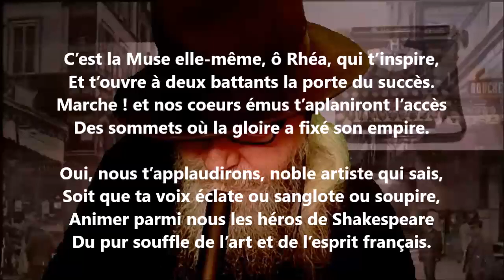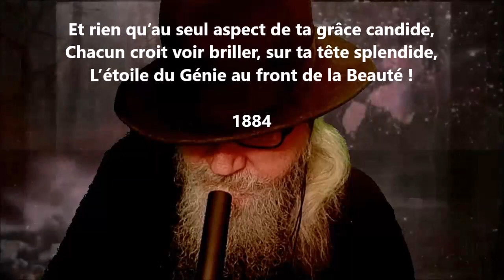À Rhéa - Louis-Honoré Fréchette lu par Yvon Jean